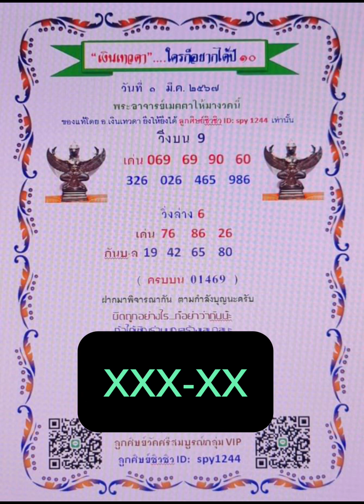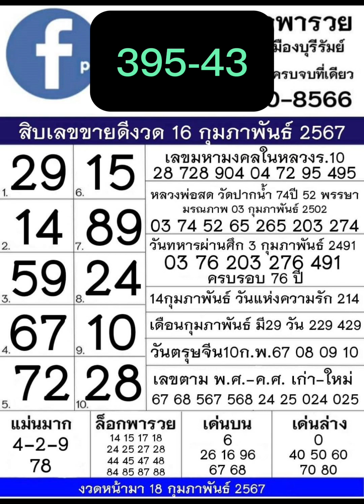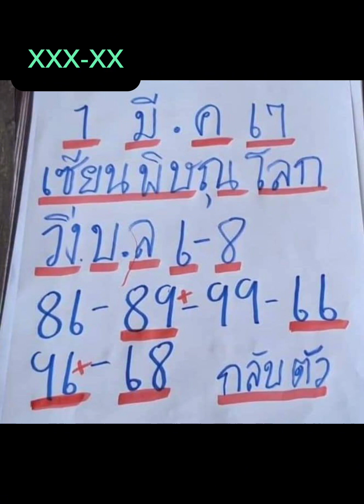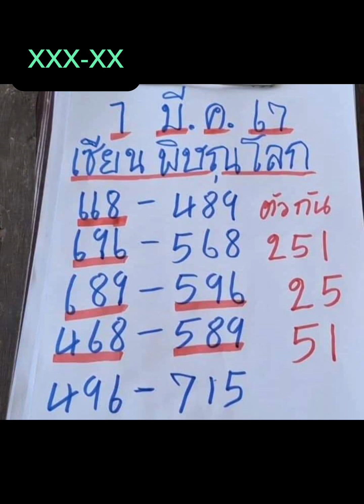แนวทางโค้งสุดท้ายวันหวยออก 1/3/67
ในช่วงนี้มาดูแนวทางโค้งสุดท้ายวันหวยออก 1/3/67 กันนะครับ ดูตัวที่เคยเข้าในงวดล่าสุด 16/2/67